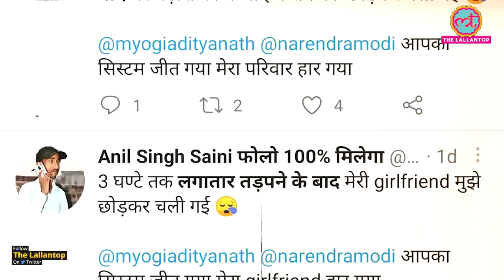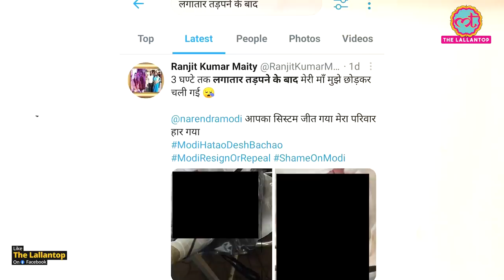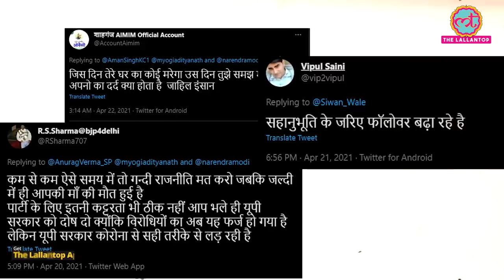Social Media पर लोग '3 घंटे तक लगातार तड़पने के बाद' Covid-19 से मां के मरने की बात क्यों लिख रहे?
People on social media are writing fake posts about death of their mother or close relatives. But all of them are using same text. Pictures of their dead mother is also same in all the posts. Thats why these posts are not looking very authentic. People who didnt like Modi governments approach to deal with the covid-19 pandemic are using these post to gain sympathy and criticise the government. To know more watch this video.